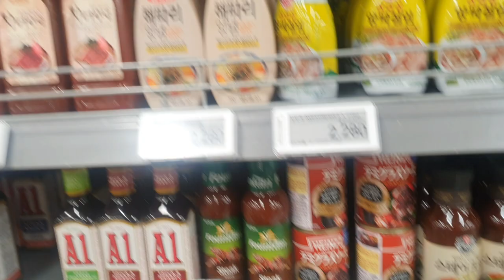이마트에서 판매하는 스키야키 소스로 전문 일식 요리 만들어보기! /It's my first time eating sukiyaki / mart sause review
처음 먹어보는 스키야키를 마트 판매용 소스로 만들어 봤습니다

I made sukiyaki, which I've never tried before, as a sauce for mart sales.

First Experience SkiyakiSauce E-Mart Seasoning Corner Home-cooked Meal.

初めて食べるすき焼きをスーパーソースにしてみました

第一次吃的寿喜烧 做了超市销售用的酱料

C'est la première fois que j'ai mangé des Skyaki pour la vente au magasin.